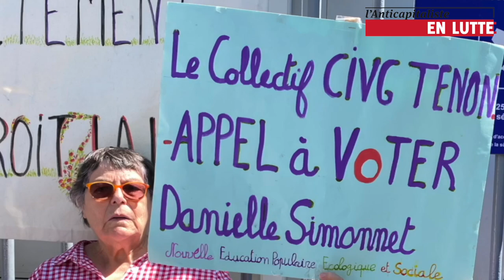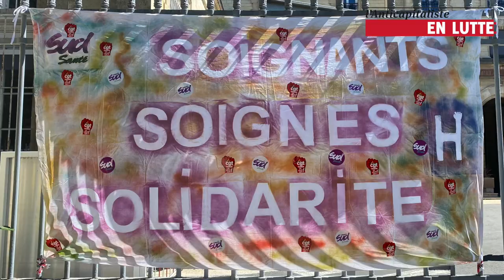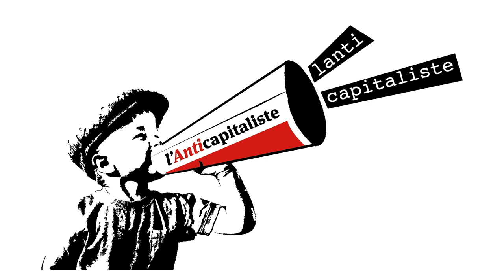RASSEMBLEMENT À L'HÔPITAL TENON POUR DES EMBAUCHES ET DE MEILLEURES CONDITIONS DE TRAVAIL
Le 24 mai dernier, le personnel de l'hôpital Tenon  à Paris appelait à un rassemblement devant l'hôpital pour protester contre le manque de personnels, la fermeture de lits et réclamer des moyens et des embauches massives pour de meilleures conditions de travail. L'occasion aussi d'affirmer la nécessité de maintenir ouvert le centre IVG de l'hôpital Tenon défendu par un collectif féministe depuis 2009.
En présence de Danielle Simonnet et Christophe Prudhomme (éluEs Insoumis) et Penelope Duggan (NPA).